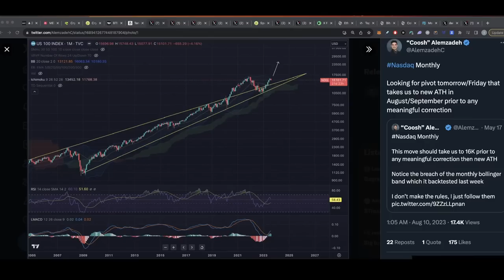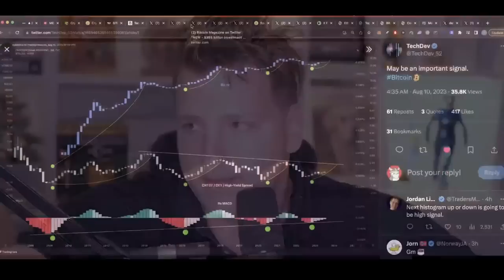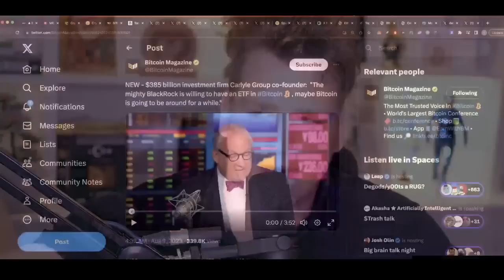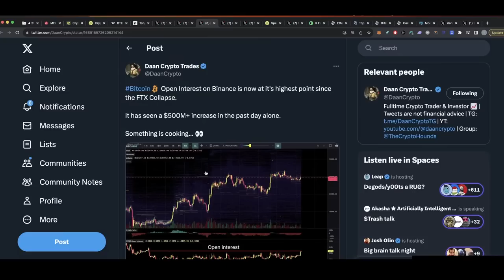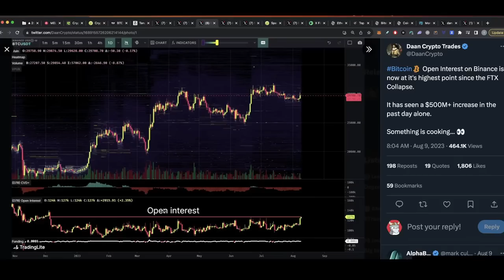БЕЗУМИЕ НА КРИПТО РЫНКЕ!!! ИНСТИТУЦИОНАЛЫ ЗАХОДЯТ В БИТКОИН!!! [Ivan-On-Tech]